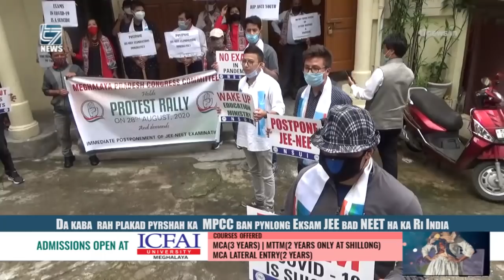Da kaba rah plakad pyrshah ka MPCC ban pynlong Eksam JEE bad NEET ha ka Ri India